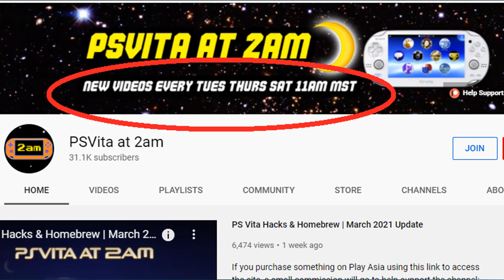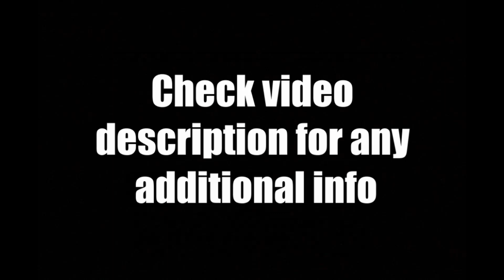Top PS Vita Homebrews You Didn't Know Exist!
Today's March 2021 Playstation Vita News Update Review - Homebrew games that more people need to play.

GTA Grand Theft Auto China Town Wars is now available!

Game recap:
Vita Fighters
Super Mario Wars
Zombie Reloaded